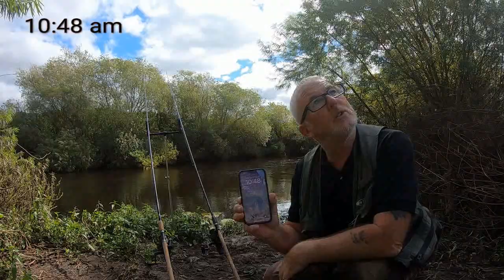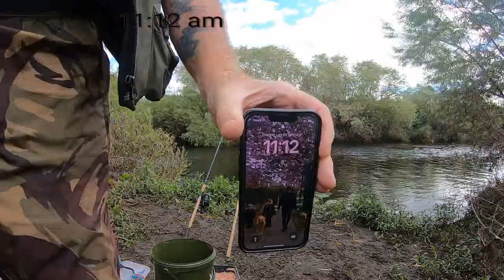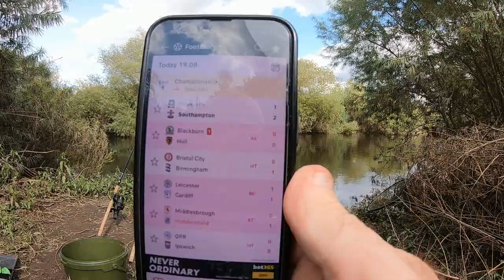River Wharfe Fishing Quest For Barbel & Chub Aug 2023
River Wharfe Fishing
Leeds Dasa Water
Barbel
Chub
Roach